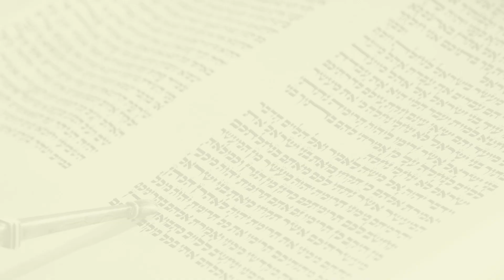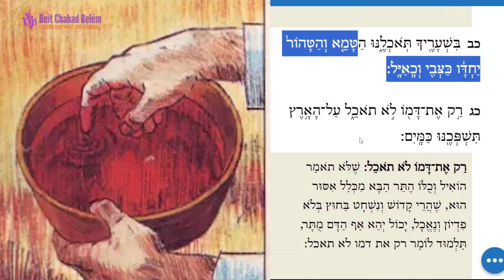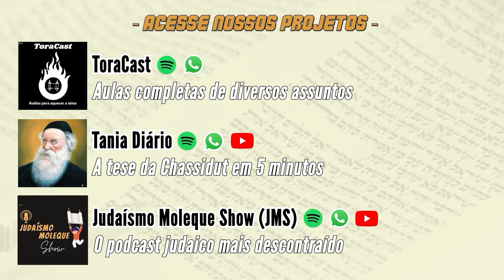A alegria nas festas, Vessamachta Bechaguecha - Reé - 7ª leitura